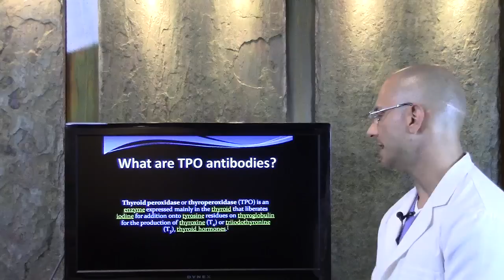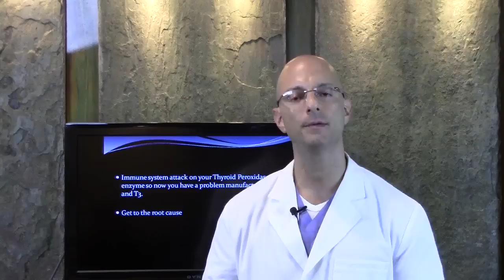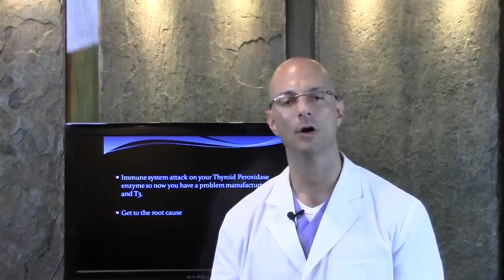What are TPO antibodies?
Dr Lonnie Herman reviews why you have thyroid antibodies.  Most doctors cannot explain why you have TPO antibodies.